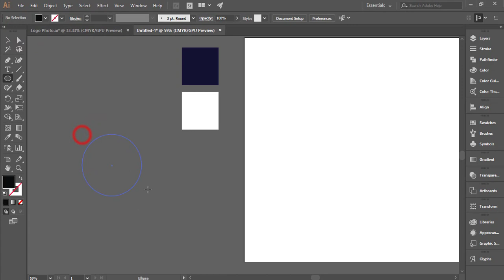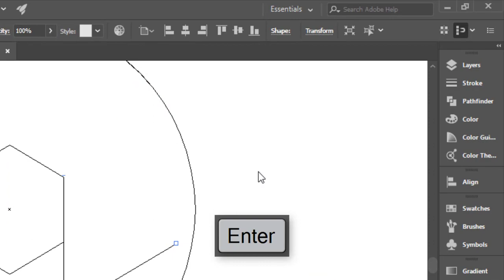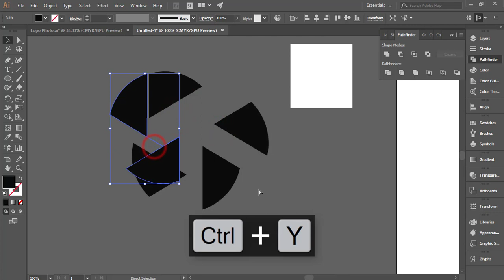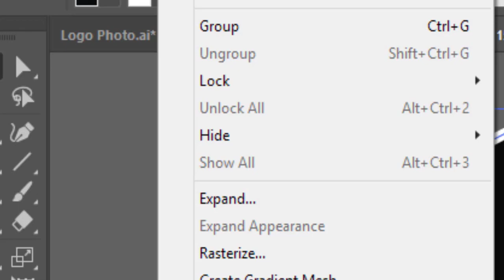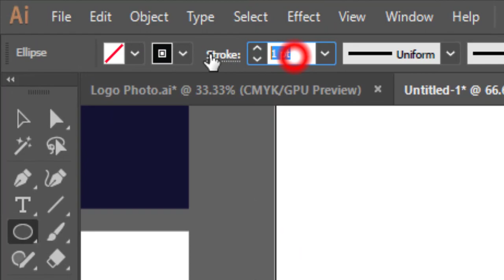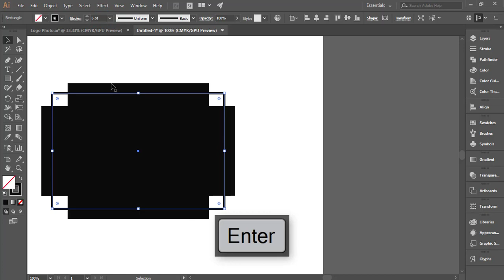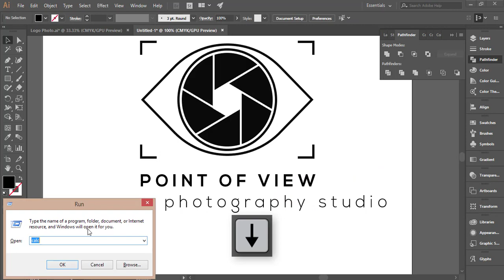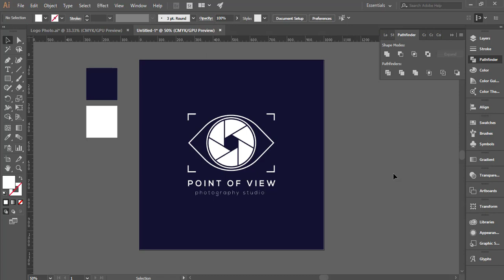How to make/design Photography logo | Illustrator Bangla Tutorial | ক্যামেরা লোগো কিভাবে বানাবেন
dk photography logo design
photography logo design etsy
photography logo design eps
photography logo design free
photography logo design free online
photography logo design fonts
photography camera logo design free
photography logo design maker free
photography logo design app free
photography logo design maker online free
logo design for photography
free photography logo design templates